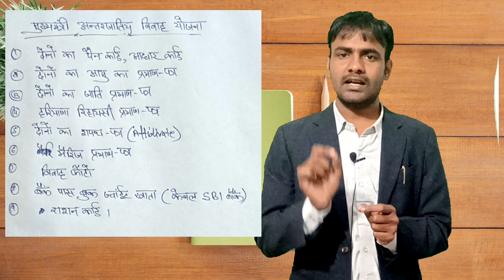अंतरजातीय विवाह शगुन योजना Lovemarrriage @SocialSewa